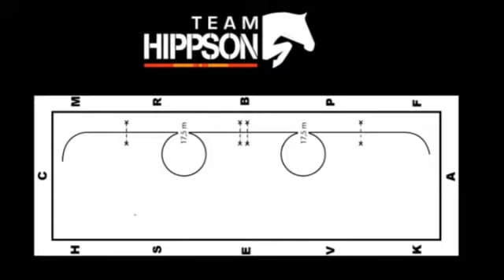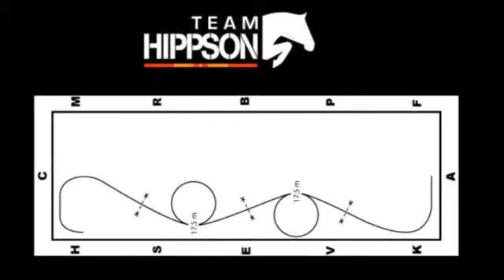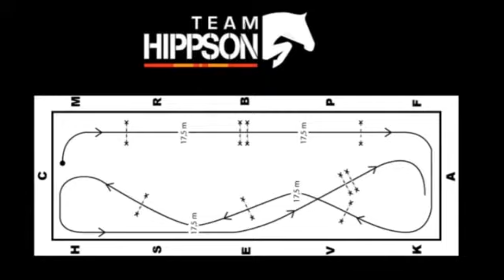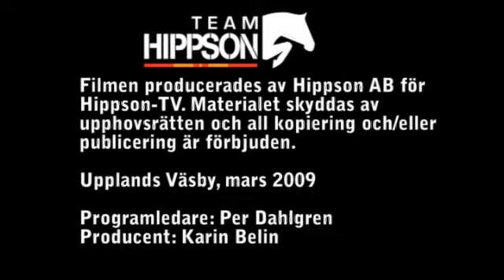8-Lektion.flv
I reprisavsnitt 8 av Team Hippson är det bara tre veckor kvar till målet - att ryttarna ska debutera i 1,20-hoppning. Dagens övningar handlar mycket om att hitta kontroll mellan hindren och att lära sig att rida hästen med den lydnad man nu har uppnått.